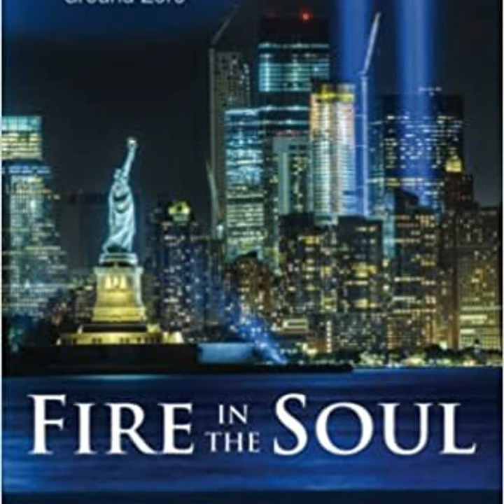Jeffrey Keene 2 - Reincarnation: Meditation, Psychics and Past Life Memory Triggers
Fire in the Soul: Reincarnation from Antietam to Ground Zero, Amazon

Now quite familiar with the process of recovering his past lives, Jeffrey has been able to add several other accounts. He says the most compelling evidence for one of those past lives was a 'chance' encounter with a child in a book store.

He guessed the age of the child at about 5 years old and says the young boy looked at and through him and blurted out the word, 'samurai' . Then he asked his mother what that word meant.

Jeff's Samurai Past Life: Kusunoki Masashige (楠木 正成, 1294 – 4 July 1336) was a Japanese samurai of the Kamakura period remembered as the ideal of samurai loyalty.

There is also a fascinating connection with the wives of Jeffrey and Gordon = past and present.

From Page 143-144 - FIRE IN THE SOUL

The story continues, telling of Mrs. Gordon’s ministering to wounded troops and of her near capture at the third Battle of Winchester. The end of the story gives a brief summary of her life with John. They were married for just short of fifty years.

The author included a quote from Holland’s Magazine, February 1938, that seems out of place with the rest of the story and would be of little interest to the reader. Speaking about General Gordon, Mrs. Gordon says, “Every Spring he planted cape jasmine.

Every winter they died.” This quote seemed to have been placed there just for me. When Anna and I moved into our new home to begin our life together, having hardly any furnishings, the rooms were rather sparse and barren. On an outing one day Anna spied a small plant on a shelf and called me over to see it. The plant was about five inches tall and seemed lost among the other larger plants in the nursery. We decided to give it a home.

Over the years the plant has grown and now stands almost six feet tall. It is still in a pot, although one much larger than the original. Every spring we carry the plant outside, then return it to the indoor as the cool winds of winter approach. Sometimes when it blooms, Anna will pick a few of the delicate white blossoms and drop them over my shoulder onto the table next to me as I work. The wonderful fragrance drifts up to greet my nose. I do so love the smell of Jasmine.

Dr. Walter Semkiw's website has a terrific bio on Jeff: Reincarnation Research.